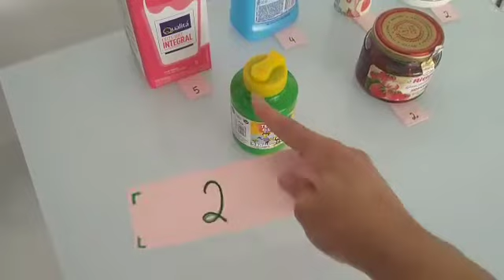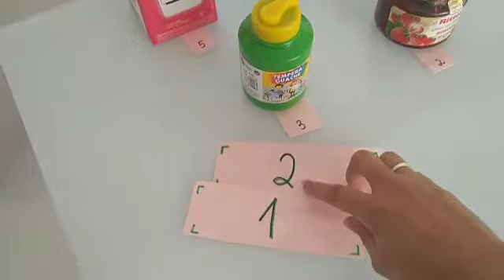Brincando de Mercadinho! Jardim 3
No mercado a gente aprende matemática, formas geométricas e se diverte pra valer! Vamos brincar?